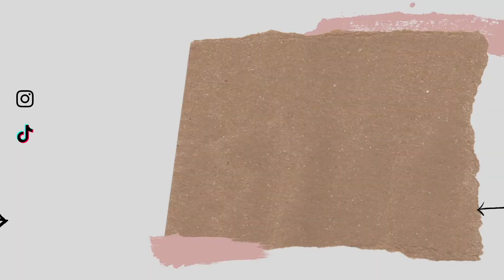Easy Cinnamon Roll + Apple Dessert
1. Cut rolls in 4’s or 6’s
2. Cut apples
3. Place 1/2 stick butter, 1tbsp cinnamon, & 1/3 cup brown sugar in pot. Mix together
4. Line pan with small pieces of butter or oil
5. Pour in sliced cinnamon rolls and apples
6. Pour in milk
7. Pour glaze over
8. Bake on 350 covered for 30 min
9. Pour icing on top (you can use the one from the can or make your own using powdered sugar)
10. Place in oven for 5 min uncovered

This probably tastes a lot better with homemade cinnamon rolls, but it was still really good!

WATCH IN HIGHEST QUALITY IF YOU CAN
Tiktok 1: @oshi93
Tiktok 2: @_oshii

Would ya like to send something?
Myioshi Williams
510 Meadowmont Village Circle
Suite 168

Subcount: 649